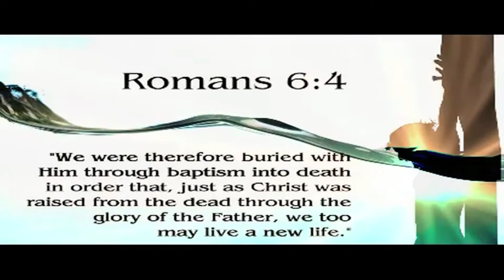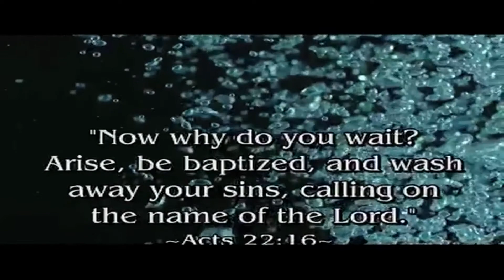Our Baptism Service (24th August 2014)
Praise God for what He has done in Glenn, Carolyn and Elaine's lives.